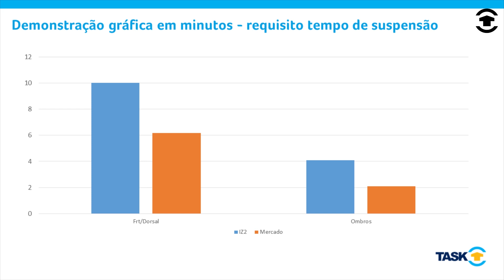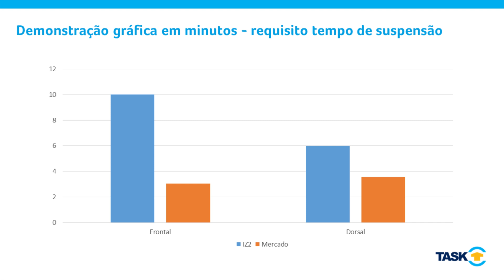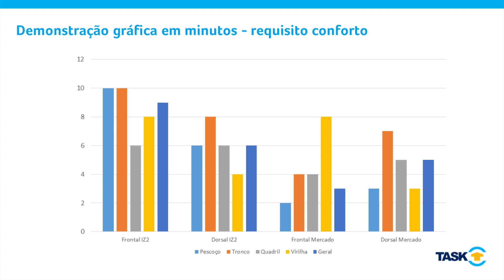Testes de Resgate e Suspensão com Cinturões Passivos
A dedicação da TASK à segurança e aprimoramento de equipamentos anda de mãos dadas com nossa vontade de Inspirar e Inovar.

 Por isso, contamos com um setor de Produção e Desenvolvimento que se dedica diariamente para encontrar novas soluções de segurança, conforto e tecnologia, e aprimorar o que já temos.

 Não nos contentamos com o inerte, pois sabemos que o trabalho de milhares de socorristas, bombeiros e prestadores de serviços não para, e deve ser mais seguro e ágil para que mais Vidas sejam salvas.

 Com essa série de testes fornecemos informações importantes e sem precedentes, que contribuem para a evolução da TASK e do mercado como um todo, revolucionando conceitos de técnicas e táticas de resgate que eram tidos como a melhor opção.

 Nos testes utilizamos o cinturão do tipo passivo IZ TWO, da TASK, um cinturão do tipo passivo comum do mercado, o tripé de segurança SISTEMA WENDIX, o descensor automático UNIDRIVE e o acessório SUSPENSOR II.